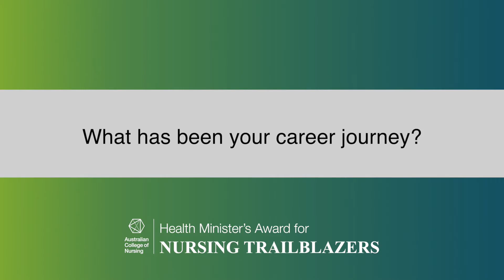ACN 2022 Trailblazer Finalist - Claire Lane MACN